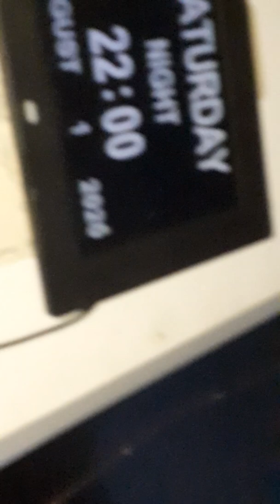A Wander around my Garden narrated by SteveWest & Harry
A Wander around my Garden narrated by SteveWest